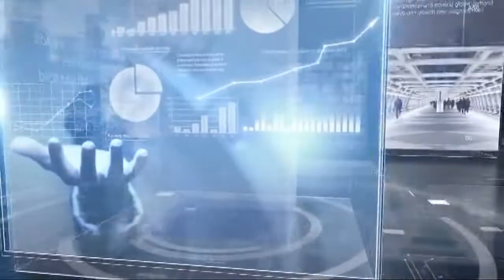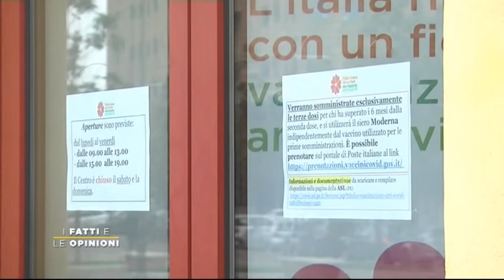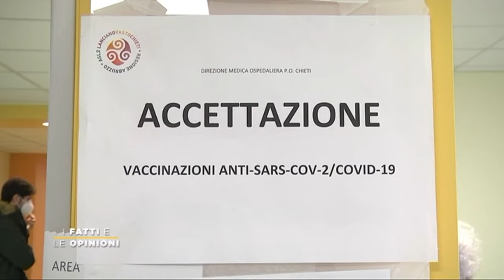I Fatti e Le Opinioni con Marco Marsilio